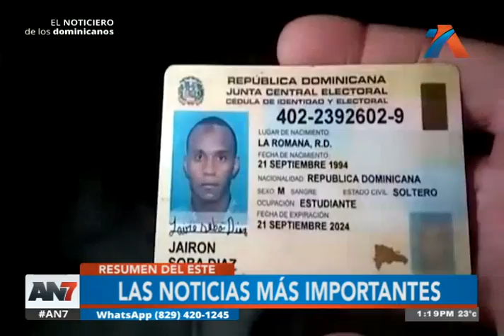Conocemos las noticias más importantes del este del país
Atropellan a un joven que trabajaba en una estación de servicio

Por otro lado, 'Ángel Productions', entregó un bono de 300 mil pesos, a cada uno de los atletas dominicanos que ganaron medallas en los juegos olímpicos.